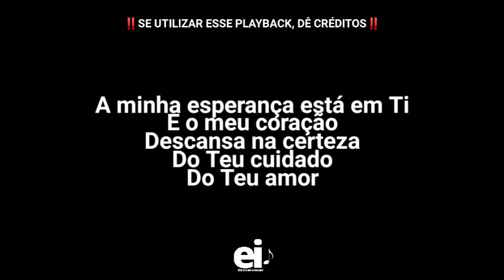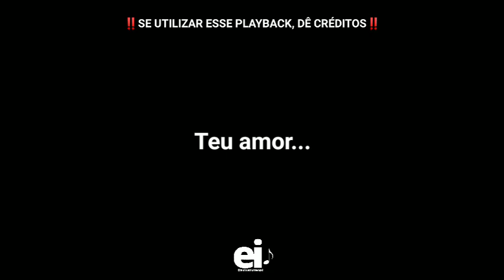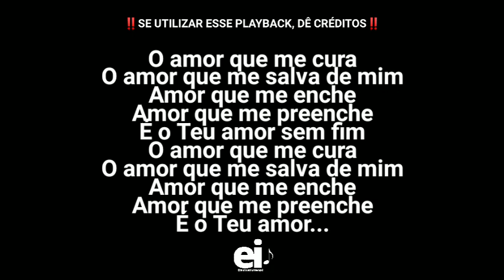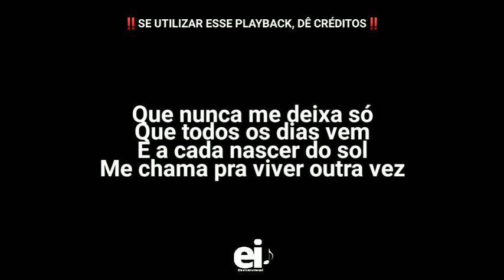Teu Amor - Arieta Magrini (Playback Original Com Letra)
• Playback de Teu Amor (Arieta Magrini)

[Edição: EliasInstrumental]

• Letra:
A minha esperança está em Ti
E o meu coração
Descansa na certeza
Do Teu cuidado
Do Teu amor

Que nunca me deixa só
Que todos os dias vem
E a cada nascer do sol
Me chama pra viver outra vez

Teu amor

O amor que me cura
O amor que me salva de mim
Amor que me enche
Amor que me preenche
É o Teu amor sem fim